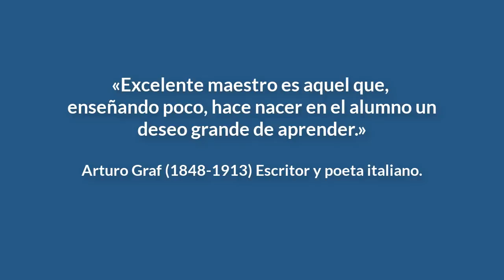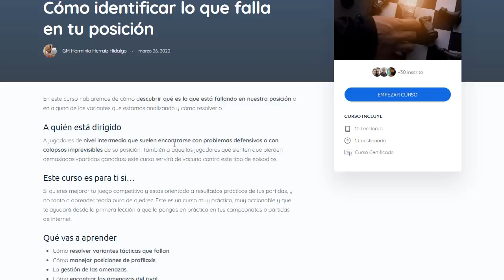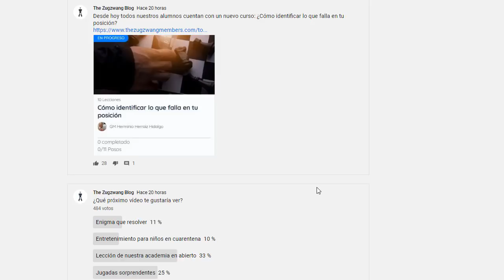¿Cómo identificar lo que falla en tu ajedrez? - Clase Magistral Gran Maestro Herminio Herraiz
Si quieres mejorar tu juego competitivo y estás orientado a resultados prácticos de tus partidas, y no tanto a aprender teoría pura de ajedrez. Este es un curso muy práctico, muy accionable y que te ayudará desde la primera lección a que lo pongas en práctica en tus campeonatos o partidas de internet.